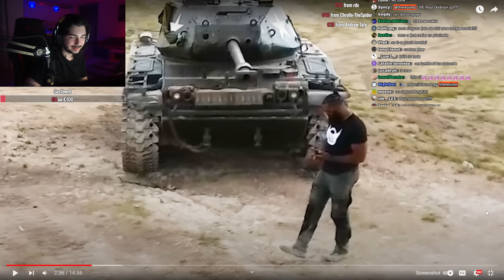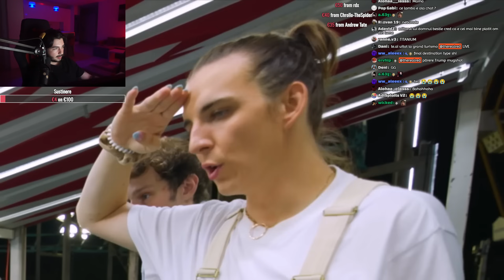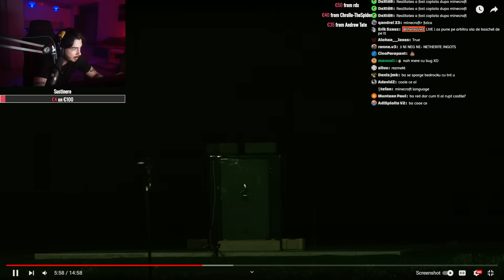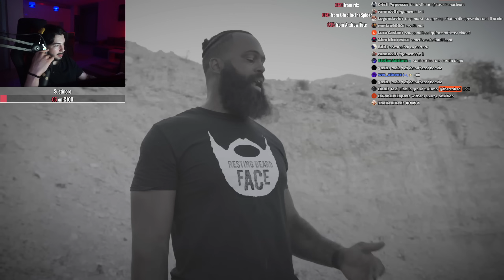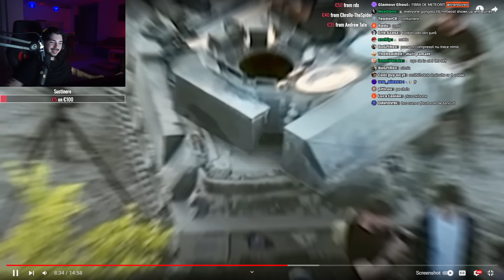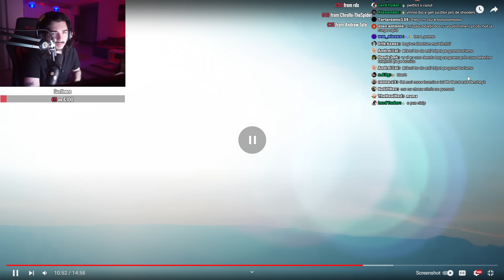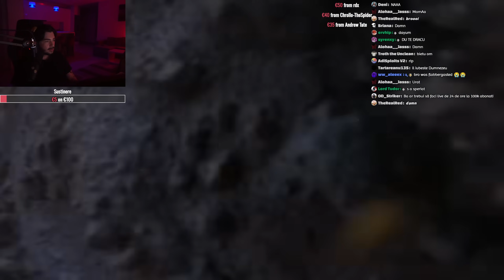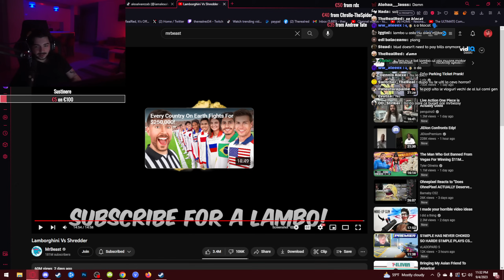MrBeast A INNEBUNIT COMPLET